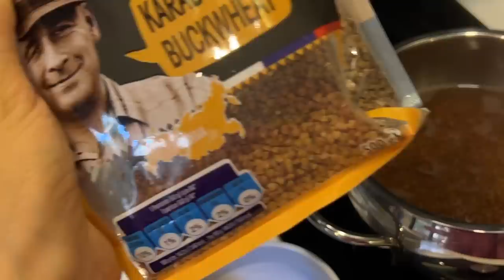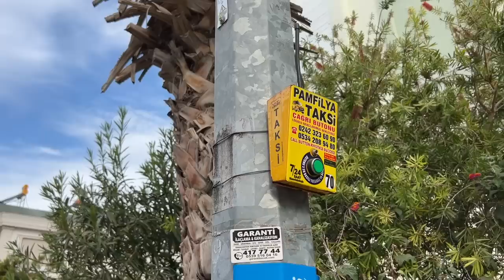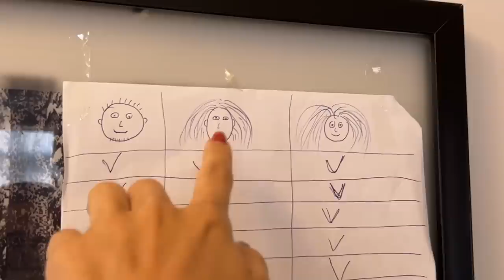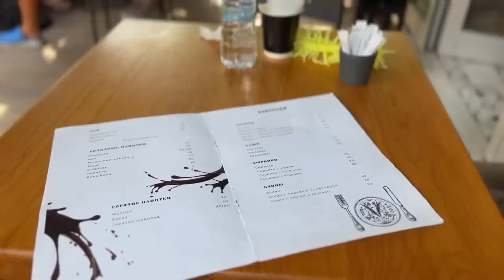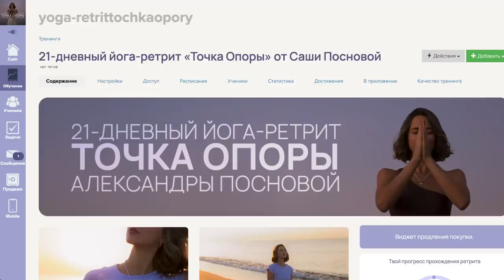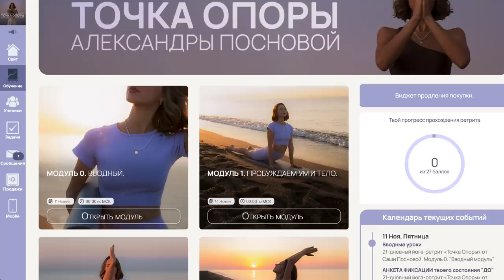Жизнь в Турции, Наш Опыт за Месяц 🇹🇷